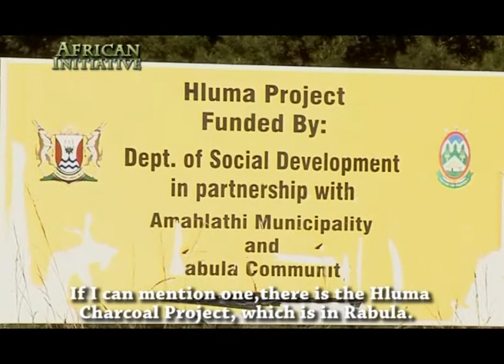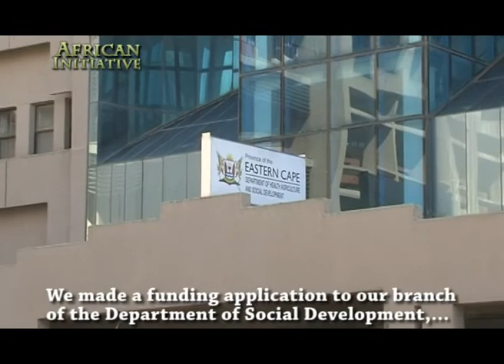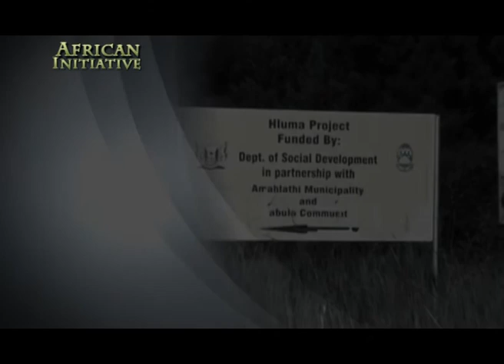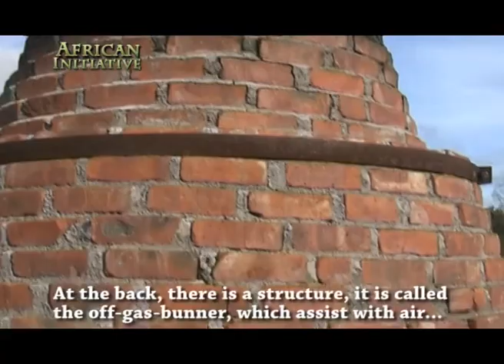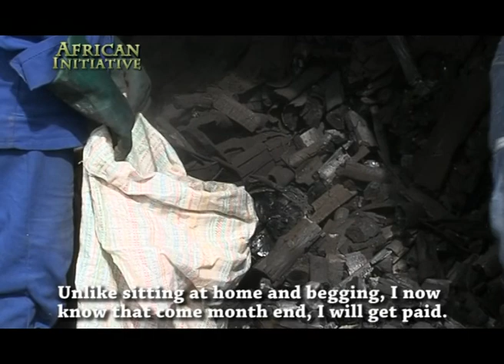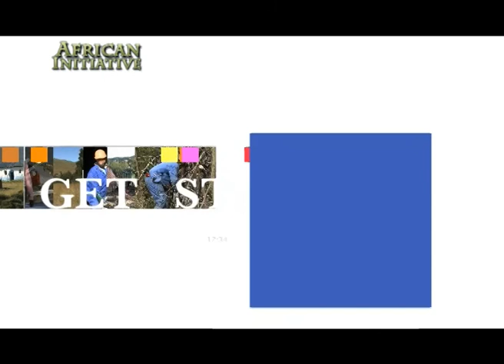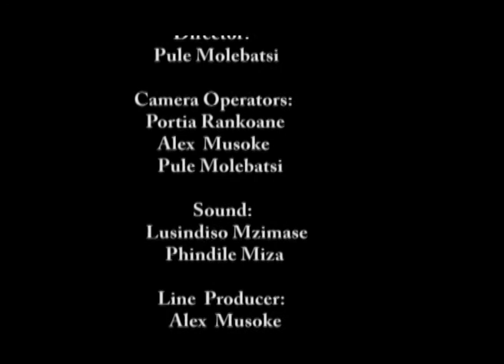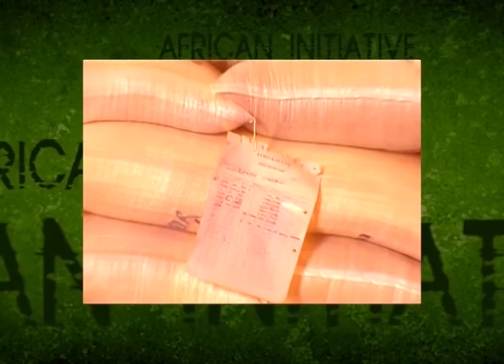AFRICAN ANITIATIVE HLUMA CHARCOAL PROJECT